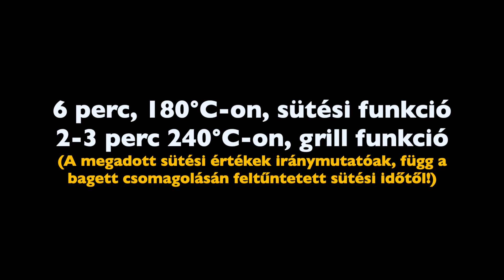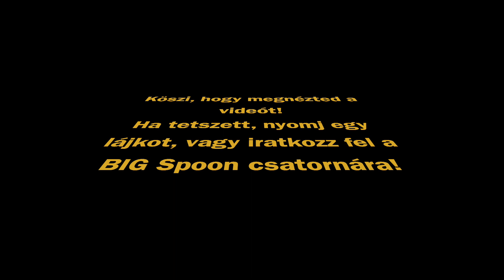Melegszendvics variációk azonos alapra - BIG Spoon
Sziasztok!
Ez a videó egy általunk nagyon szeretett, gyors és finom melegszendvicset mutat be. Bízom benne, hogy elkészíted, és neked is tetszeni fog. Ezzel a szendviccsel kapcsolatosan megmutatom azt, hogy lehet az elkészítésből is egy igazán jó programot kihozni, amennyiben mindenki szeretné az asztalnál saját ízlése alapján megpakolni a bagetteket. Utána lehet sütni, majd fogyasztani. Ha erre nincs idő, mint ahogy nálunk is gyakran előfordul, sebaj, egy iskolába menős, sietős reggeliként is kiválóan funkciónál.

A videóban felhasznált háttérzene forrása:
Markvard: